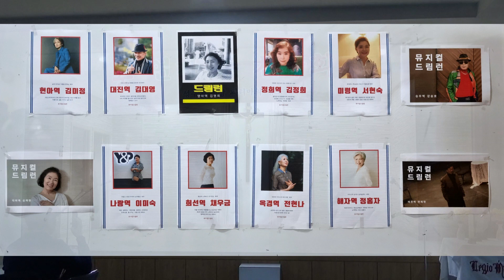231217 성수동 성당 레지오 마리애 연차 총 친목회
파티마의 성모 Cu.
영원한 도움의 성모 Cu.
연차총친목회
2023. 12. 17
성수동 성당

이날 김기종 감독의 드림런 뮤지컬 팀의 공연이 있었기에 함께 올립니다.